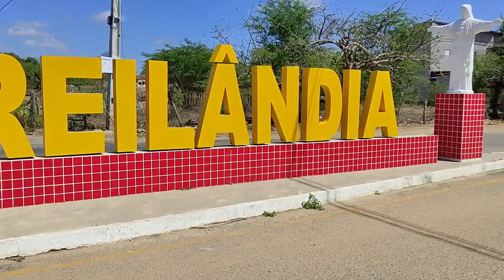Passando em moreilândia Pernambuco a terra do mel abelha.